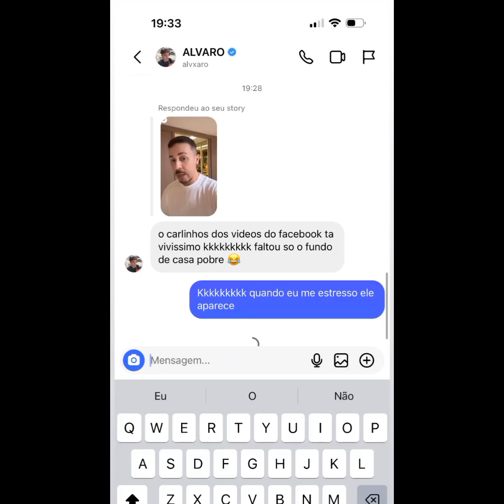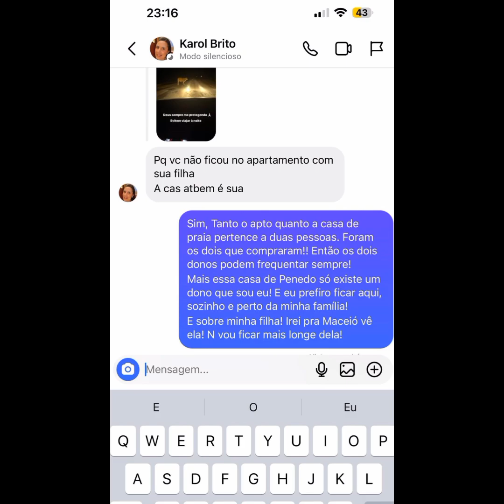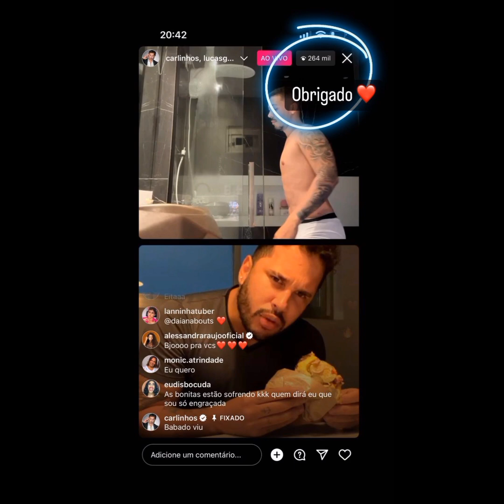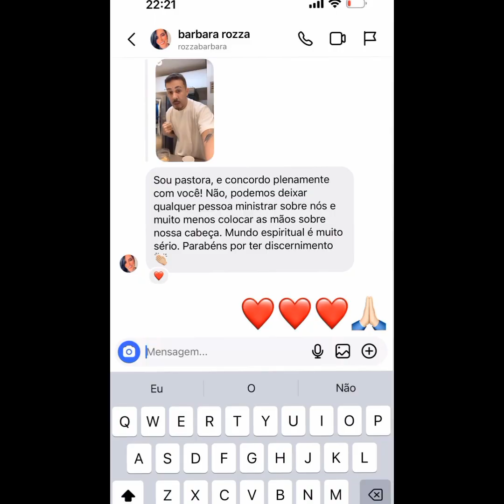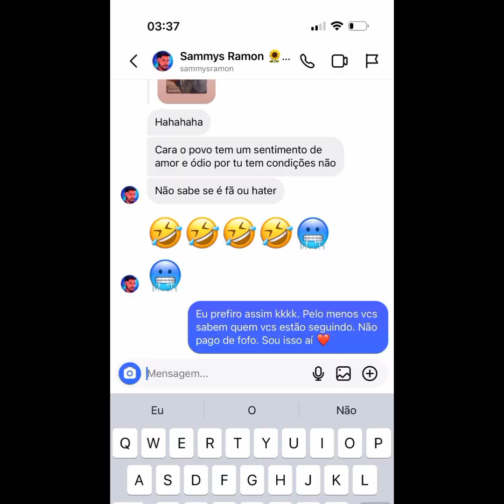CARLINHOS 🌻 DESABAFA SOBRE ENERGIA PESADA... CORRE🏃‍♂️🏃‍♂️... MAMÃE QUER MOSTRAR OS PRESENTES 🎁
Tenho que ajudar meu amigo RONINHO.

ACREDITA COLEGA👇🌻
Siga as instruções  se cadastre  e receba 💰